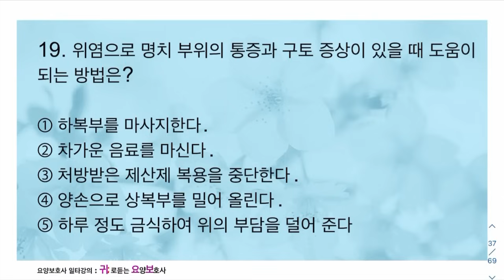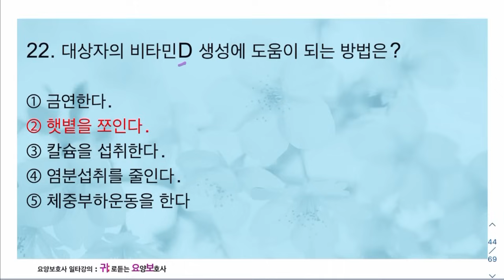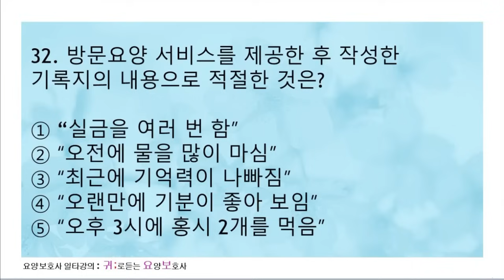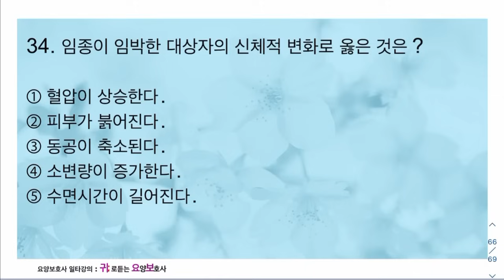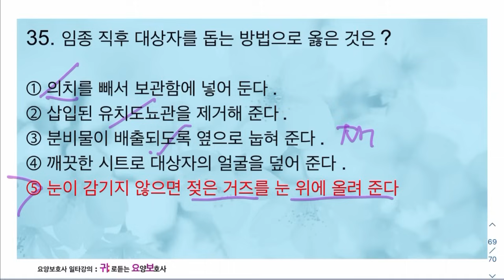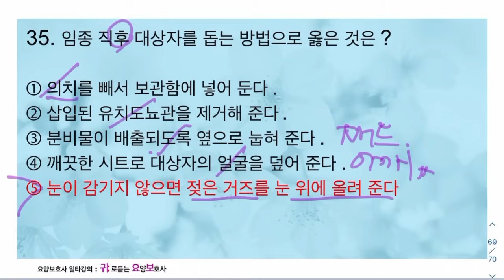요양보호사)최신경향 필기35문제/요양보호사일타강의/요양보호사기출문제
요양보호사자격증#,요양보호사시험#,요양보호사기출문제#

요양보호사 합격비법 웰컴투 귀요보~!

▶자율구독료
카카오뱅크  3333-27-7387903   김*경